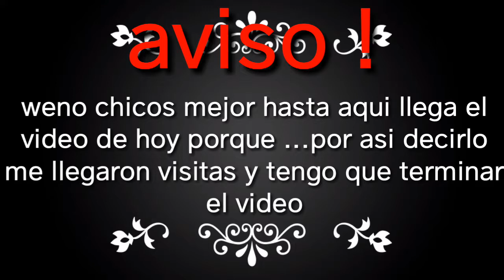Flash royale 👑 con luckfor GT